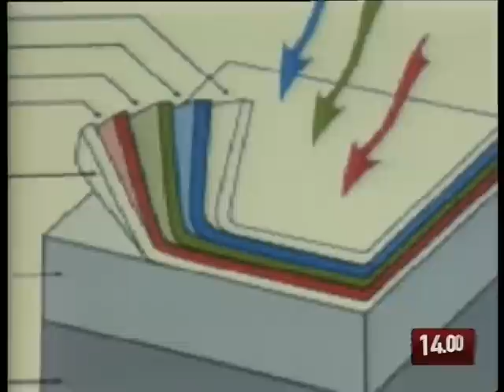TG 15.02.10 Potenza, scala mobile alimentata con il fotovoltaico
"Ci muoveremo non inquinando". Così il sindaco di Potenza, Vito Santarsiero, ha presentato a Potenza il progetto di autoalimentazione attraverso pannelli fotovoltaici della Scala mobile Santa Lucia.